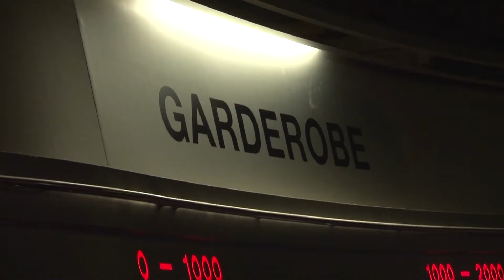Simone Kleinsma laatste voorstelling Crown Theater